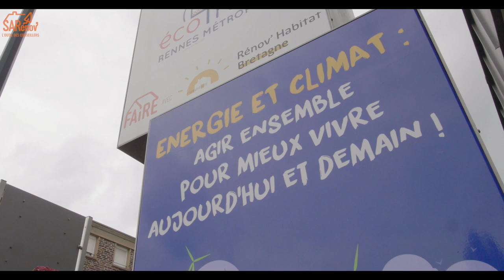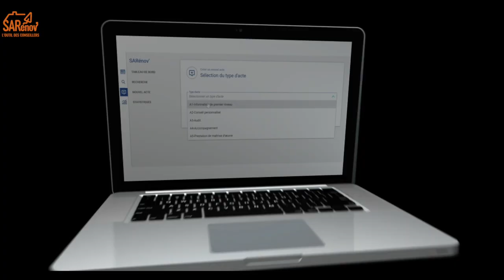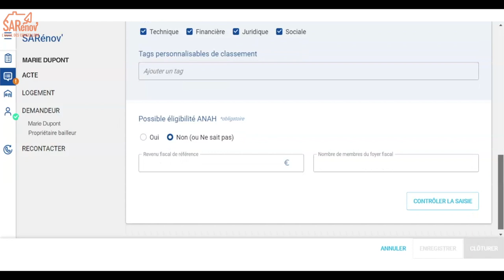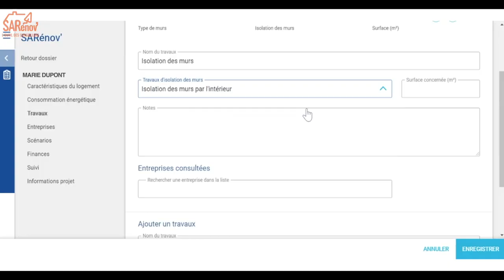SARénov, un outil au service des conseillers FAIRE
SARénov est un outil au service des conseillers FAIRE, développé par l’ADEME dans le cadre du programme SARE.
Cette vidéo présente l’outil SARénov ainsi que l’intérêt de l’utiliser pour les espaces FAIRE mais aussi pour les coordinateurs territoriaux, les Porteurs Associés ainsi que les pilotes nationaux du programme.